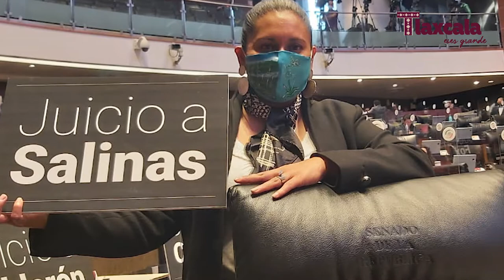Senadora Ana Lilia Rivera - Hoy celebramos 3 años de la Victoria del pueblo mexicano.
Senadora Ana Lilia Rivera - Hoy celebramos un año más del triunfo democrático del pueblo de México. De la mano de nuestro presidente Andrés Manuel Lopez Obrador, caminamos hacia un México más justo e igualitario.